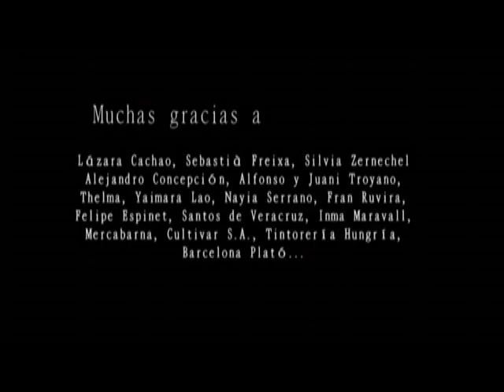Documental Son de Nostalgia - versión corta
Versión corta de un documental que sobre la inmigración cubana. Dirigido por Marta Giménez.